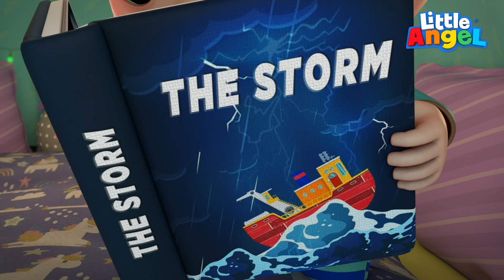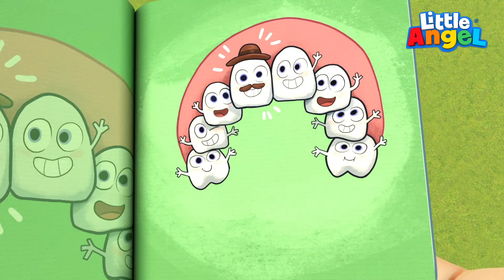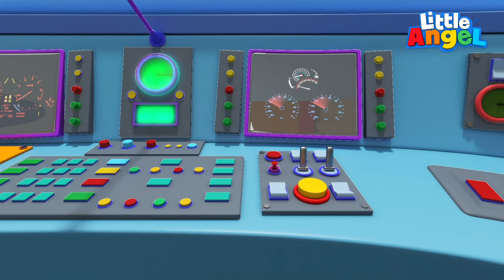Come Cresci Gianni Piccino 👶🏻❤️🐶 Cartoni Animati & Canzoni Bambini | Little Angel Italiano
Scopriamo la storia di Gianni piccino in questo nuovo cartone animato per bambini? Nella nuova serie di canzone per bambini di Little Angel in Italiano, potrai scoprire quello che ha fatto il piccolo Gianni e come è cresciuto. Sei curioso di scoprirlo insieme a Guido, Giada e tutti i bambini di Little Angel? Andiamo a vederlo insieme in questo nuovo episodio di canzoni per bimbi.

Cartoni in questa compilation di cartoni:

00:00 Nuovo bambino in famiglia
02:36 Sì, andiamo al parco giochi
06:10 Tempesta vattene via
10:06 Perso al Parco Tematico
13:38 L'insetto mi ha morso
17:52 Il mio dente sta per cadere
21:45 Impariamo a suonare gli strumenti
25:22 Canzone del calcio
28:57 Canzone dei numeri
32:26 Canzone del treno Choo Choo